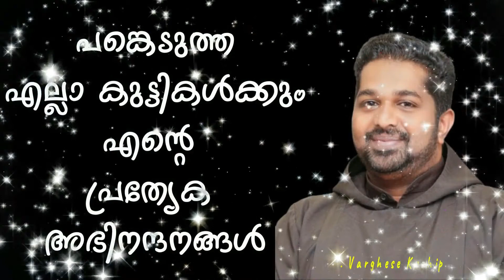നീല കാപ്പ: Marian Resemblance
Children of Catholic  Malayalam Community, Musaffah.
31 October 2020